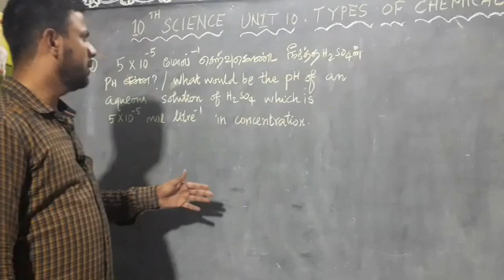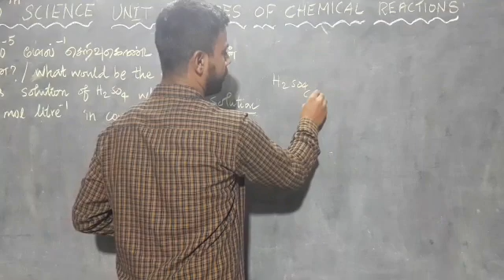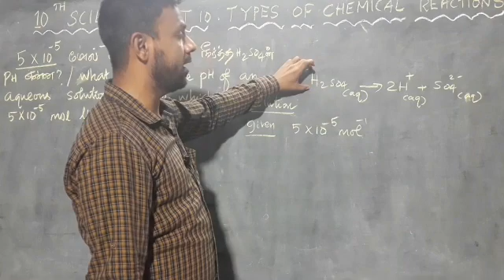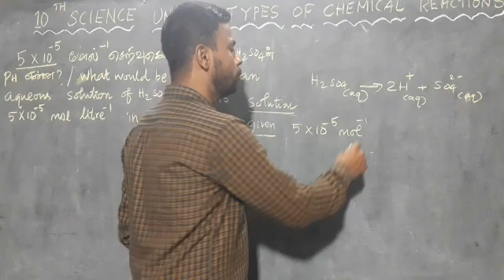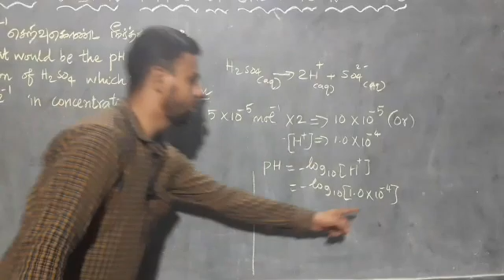10 th SCIENCE. PH CALCULATION UNIT 10.TYPES OF CHEMICAL REACTION NEW SYLLABUS VIDEO PART 2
10 th SCIENCE. PH CALCULATION UNIT (10.)TYPES OF CHEMICAL REACTION NEW SYLLABUS VIDEO PART 2